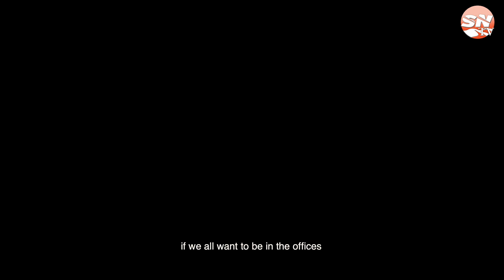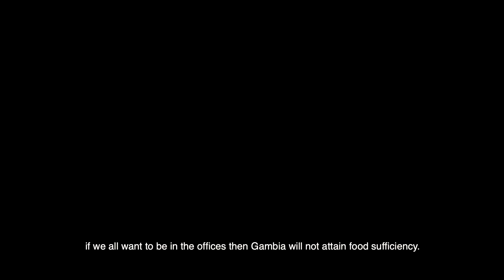Why Gambian Farmers Are The Poorest?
Lamin Fandeh, explains why Gambian farmers are the poorest with little support from the Gambian government.